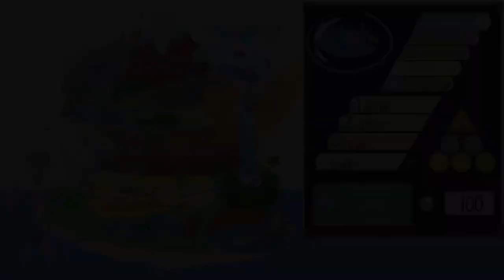Tadpole Treble - 10 - back to the Midnight Bayou (and a something else special)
people who are mainly interested in sounds coming out of my head, you can pretty safely stop watching after the video's titular level
people who are interested in my doing F runs: just find a way to make me approach it like I convinced myself about S runs, easy